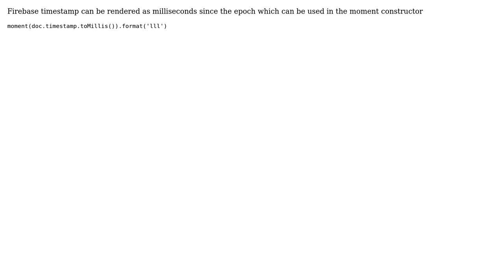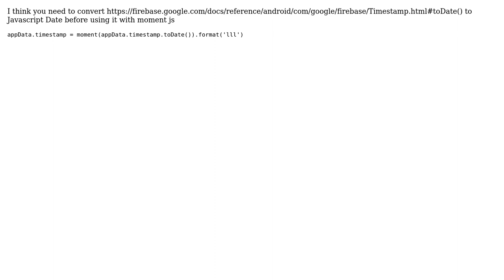How to display timestamps in a Vue.js/Firebase app? (2 Solutions!!)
How to display timestamps in a Vue.js/Firebase app?

With thanks & praise to God, and with thanks to the many people who have made this project possible! | Content (except music & images) licensed under CC BY-SA | Music | Images & others | With thanks to user JS_is_awesome18 user ittus user danh and the Stack Exchange Network Trademarks are property of their respective owners. You are responsible for your own actions.